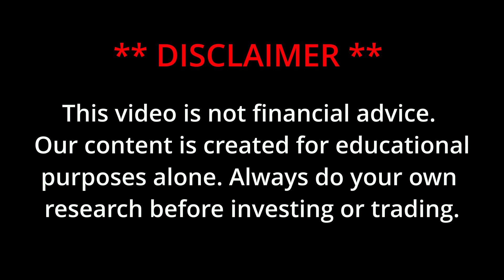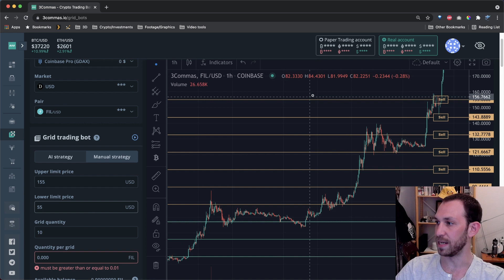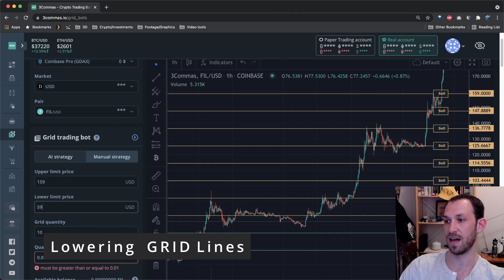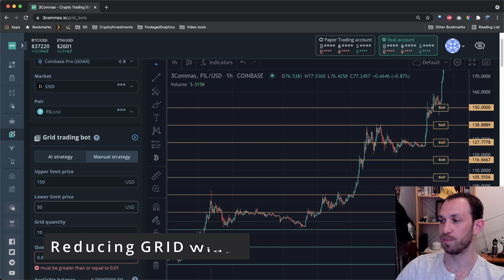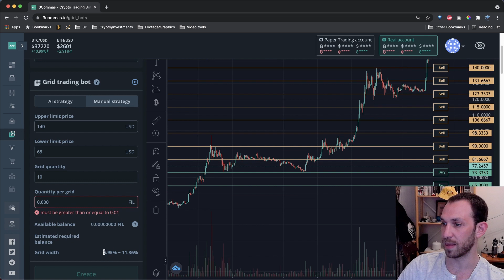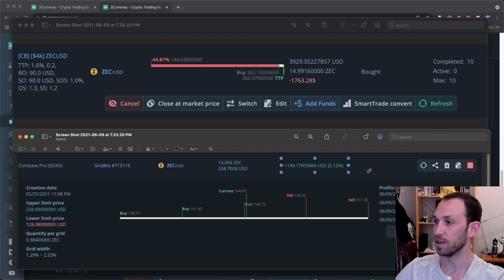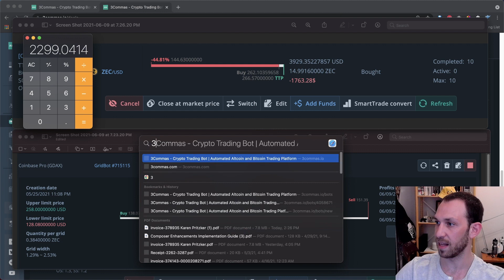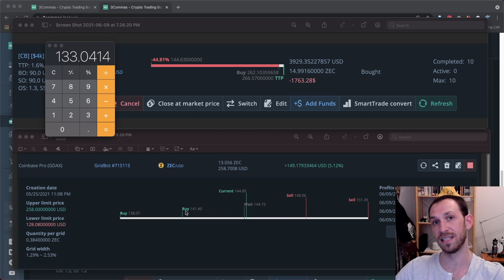How to Handle RED BAGS: Guide to GRID Bots - Part 2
Let's go more into depth with editing GRID Bots on 3Commas and how you can calculate your Red Bag GRID Bot recovery.

GRID Bots give you the ability to take profit on many smaller price fluctuations, and get your profit at any price point. They are a great opportunistic tool to use when you are holding red bags.

0:00 Start
0:56 Editing GRID Bots
1:55 Raising your GRID
2:47 Lowering your GRID
3:32 Reducing the GRID width
4:53 Calculating Recovery & Profits
9:14 Thanks for watching!

We are not financial advisors and all content in this video and associated with The Trading Table is for educational and entertainment purposes only. Do your own research to create your own strategy for trading to mitigate risk.